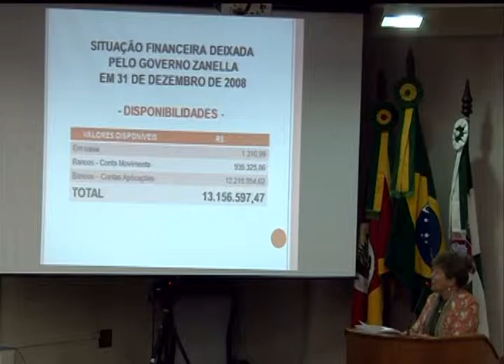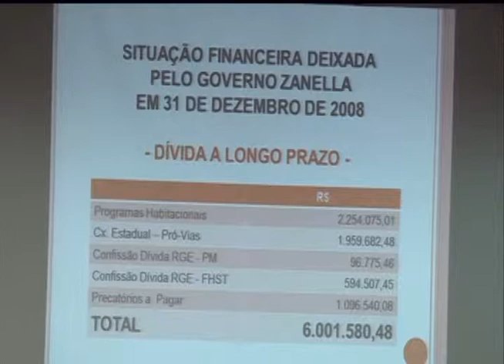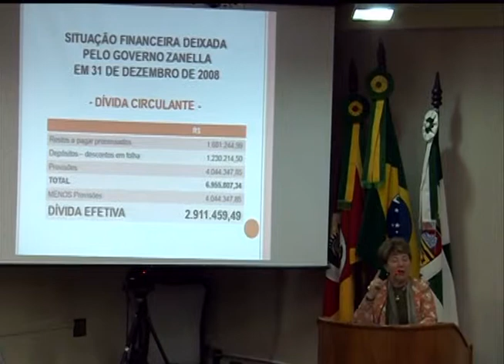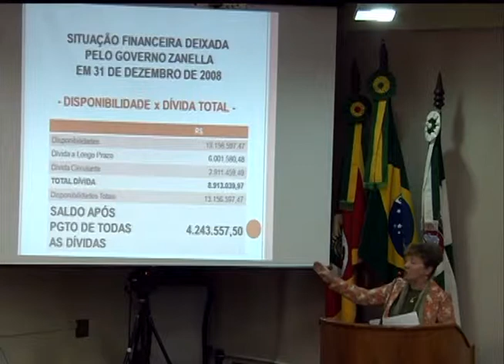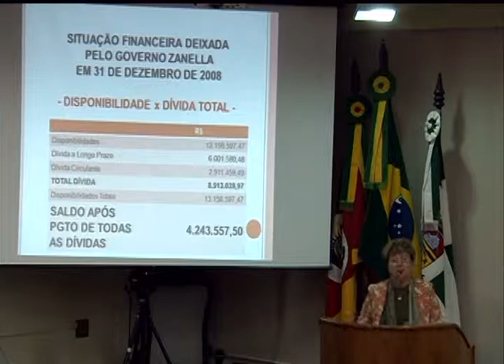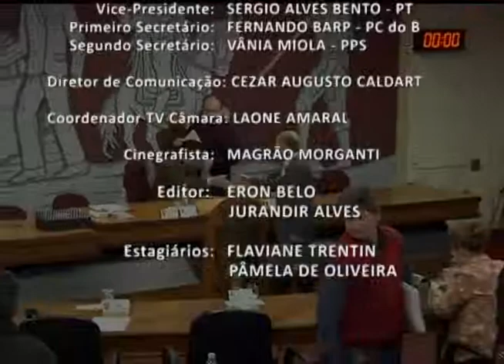Sessão Plenária Ordinária da Câmara de Vereadores de Erechim - 10/06/2013